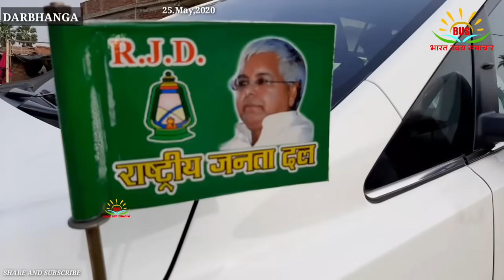बिहार की बेटी ज्योति कुमारी से राबड़ी देवी तेजस्वी यादव ने बात किया50,000 आर्थिक मदद दिया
बिहार की बेटी श्रवण बेटी गुरुग्राम से साइकिल से 1200 किलोमीटर का सफर करने वाली ज्योति कुमारी को तेजस्वी यादव ,राबड़ी देवी ने वीडियो कॉन्फ्रेंसिंग के माध्यम से बात किया वही ₹50000 का आर्थिक मदद भी किया